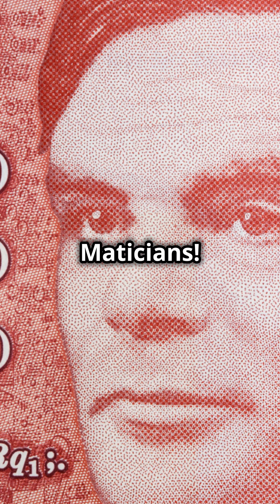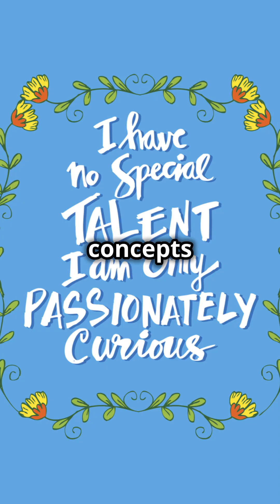Alan Turing - The Genius Who Cracked the Enigma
Discover the incredible life of Alan Turing, the brilliant mathematician who cracked the Enigma code and laid the foundations for modern computing! Born on June 23, 1912, in London, Turing’s groundbreaking work in cryptography during World War II revolutionized the field and established him as the father of theoretical computer science and artificial intelligence. In this final episode of our series, "Top Mathematicians of the 20th Century," we explore Turing's contributions, including the famous Turing machine and his lasting impact on technology and society. Join us for this enlightening journey through the life of a true genius!